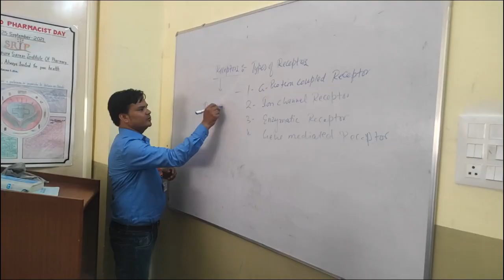झाँसी के कोतवाली थाना में भीषण आग, ट्रांसफार्मर में धमाकों के साथ लगी भयानक आग